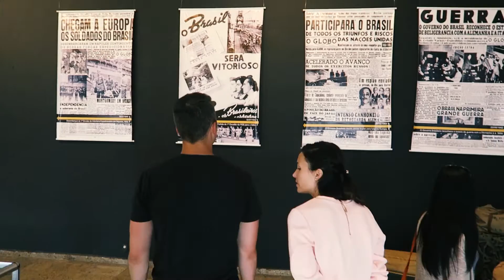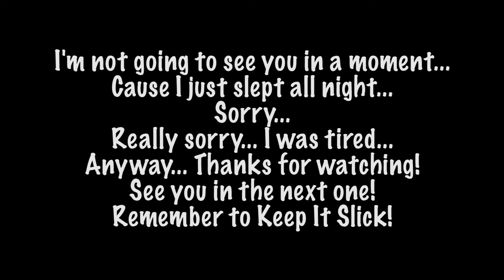FORT COPACABANA AND SICK SUNSET!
Rio De Janeiro - Brazil - 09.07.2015 - VLOG 13

I went to the beach in the morning to chill a little, then we head out to Fort Copacabana, seen the museum, and watch the sunset over Rio from there. In the evening i've passed out and slept until the next morning - hence the short vlog.

Recorded on:
Canon G7x